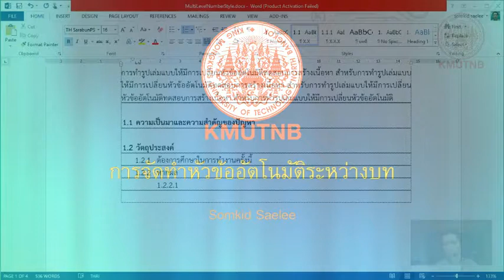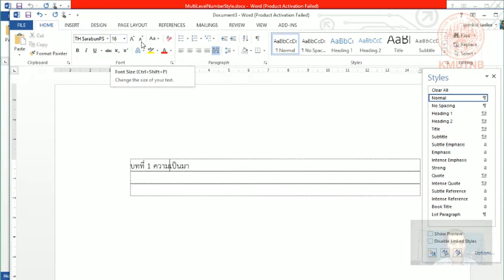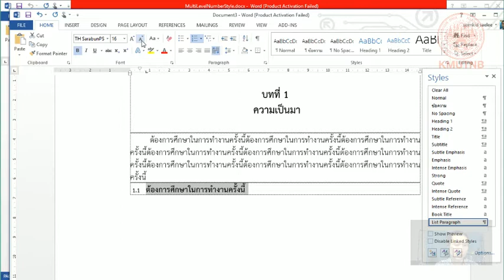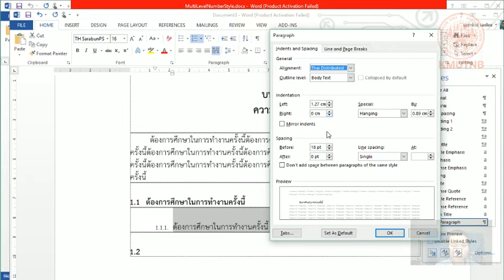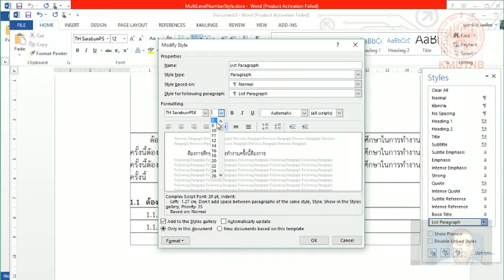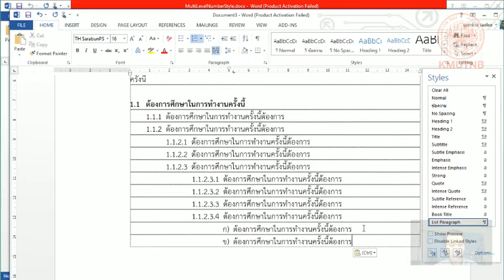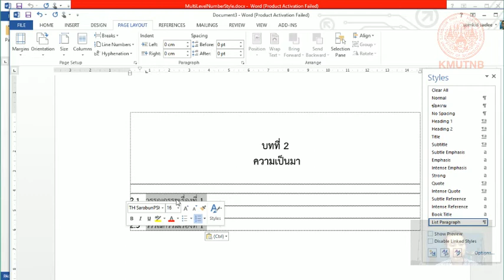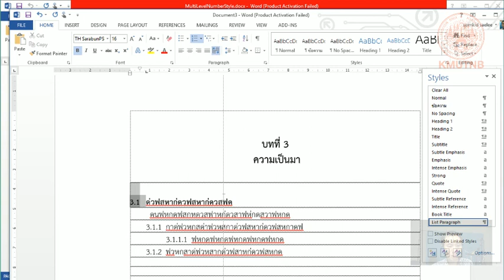การจัดทำหัวข้ออัตโนมัติข้ามบท ใน เอกสารวิทยานิพนธ์ ปริญญานิพนธ์ เอกสารวิชาการแบบหลายบท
ในการเอกสารวิชาการหลายบทหรือการทำเล่มวิทยานิพนธ์จะมีลักษณะวิธีการตั้งหัวข้อแบบลำดับชั้นตามโครงสร้างของบทและเล่ม  ดังนั้นการควบคุมหัวข้อในแต่ละส่วนจะต้องสัมพันธ์กันและเรียงลำดับชั้นกันไปตามรูปแบบที่เหมาะสม  ดังนั้นเครื่องมือในโปรแกรมประมวลผลคำมีเครื่องมีอสำเร็จรูปให้ แต่อย่างไรก็ตามผู้ใช้จะต้องรู้จักวิธีการการปรับเปลี่ยนการตั้งค่าและการผูกเงื่อนไขให้ตรงตามความต้องการ  จึงจะได้รูปแบบที่ถูกต้อง  ดังนั้นในคลิปนี้จะสอนให้ท่านปรับค่าให้เป็น  เปลี่ยนค่าให้ถูกต้อง เชื่อมโยงหัวข้อของแต่ละบทให้สัมพันธ์กัน  ซึ่งหากทำแบบนี้เราก็ไม่ต้องไปสร้าง Style X,X,X,X อีกต่อไป  ผมหวังว่าความรู้เหล่านี้จะช่วยให้ท่านสามารถจบการศึกษาได้เร็วขึ้น